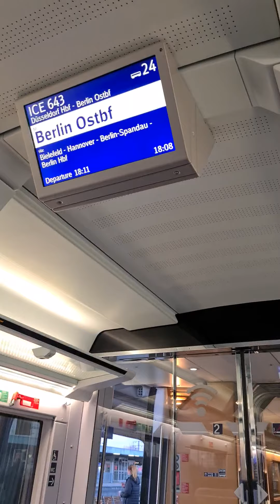28. August 2021